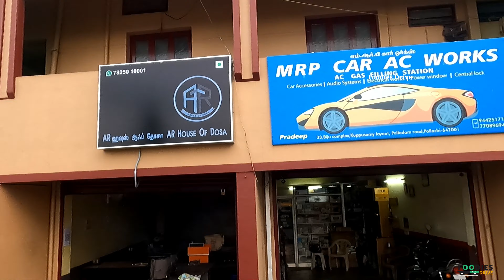99 Varities of Veg Dosa in Pollachi - AR House of Dosa - Must try place for Veg lovers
We visited AR House of Dosa & Chats, Pollachi. Here they offering 120 Plus varieties of dosa  & 20 Plus Chats under single roof. All the Dosa  & Chats which we tried were excellent in taste. Panneer Chinese Mushroom, Dilkush, Raj Kachori , Mango Lassi and Chocolate Dosa were mouth watering.  Its a heaven for Veg Dosa & Chats lovers.

Address: 21, Vivekanandar Street, Tagore Lane Mahalingapuram, Pollachi, Tamil Nadu 642002

Price Details:
Kerala open Dosa - 125
Aloo Masala Dosa - 50
Paneer Chinese Mushrom Dosa- 125
Family Dosa - 150
Dilkush Dosa - 150
Chocolate Dosa - 150
Raj Kachori - 70
Sweet Corn Pani Poori - 50
Mango Lassi - 50
Pav Bhaji - 80